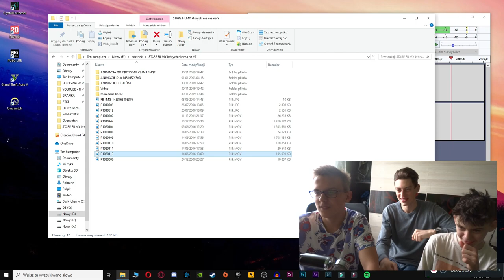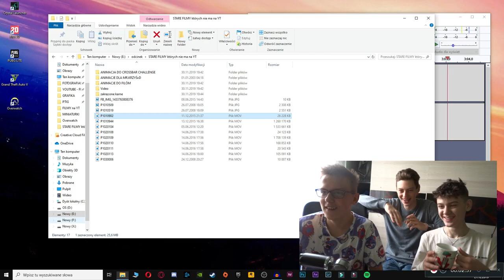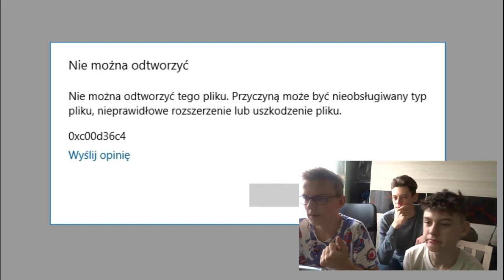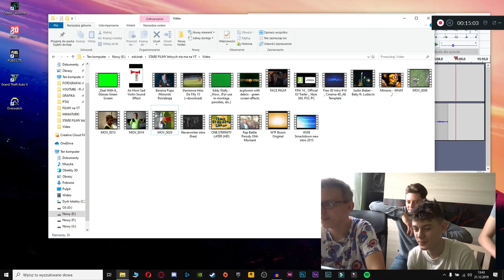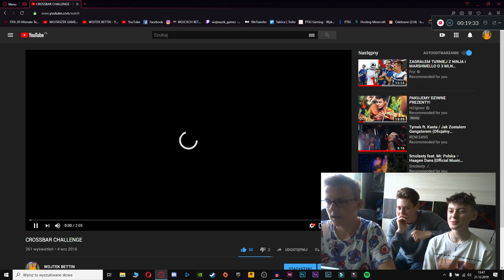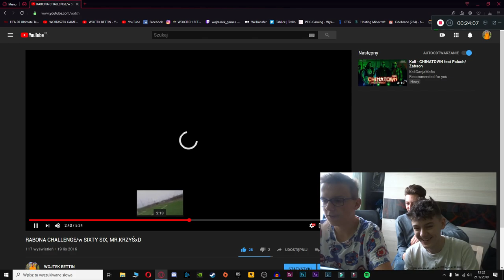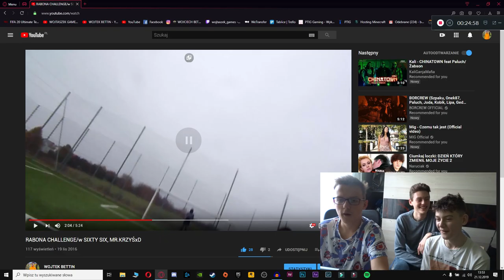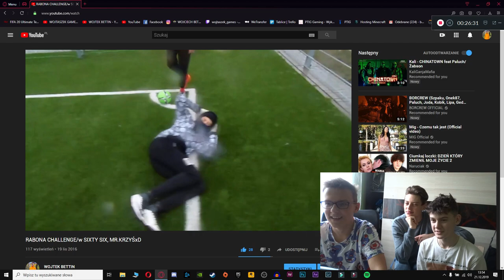OGLĄDAMY MOJE STARE FILMY 😂